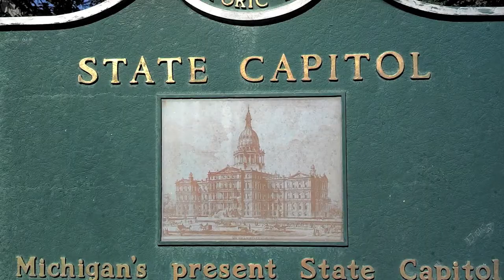Michigan Gathering 2013—Shine at the Lansing Center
Ellen, Mistress of Ceremonies and Co-Covenor for 2013 Michigan Gathering, is on a mission from God to shine Christ's light.  Special thanks to costar Joe Dlugopolski!